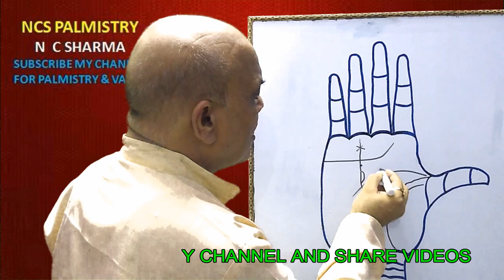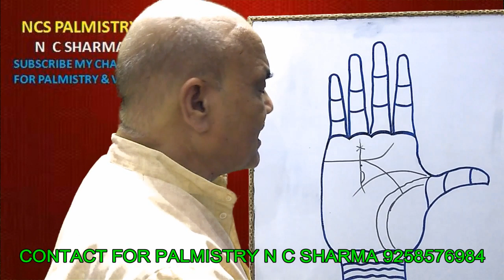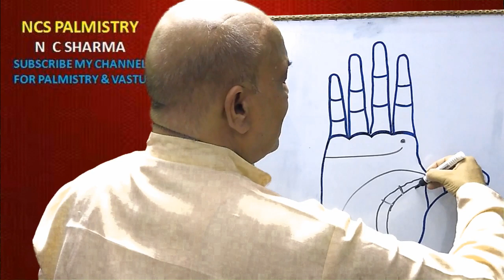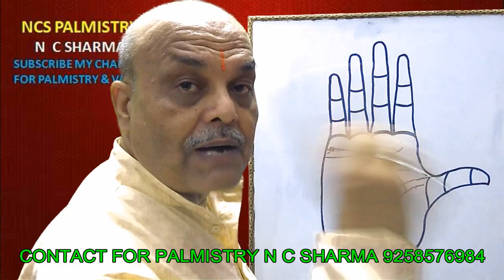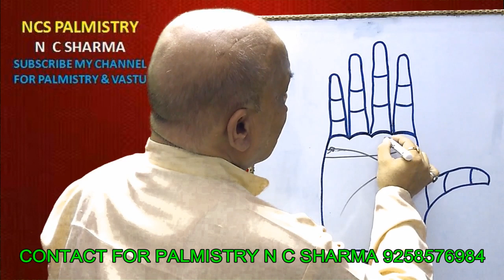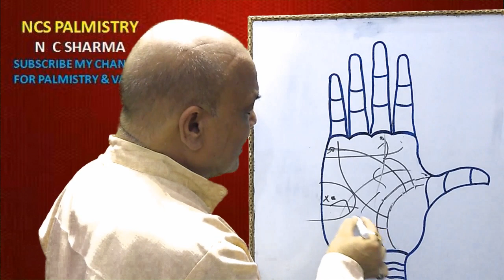जीवन के सारे दुखो को दूर करती है ये "संजीवनी रेखा" .... N C SHARMA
आपके हाथ की रेखाओ में, हाथ के पर्वतो पर , आयु रेखा पर, मस्तिष्क रेखा पर, हृदय रेखा पर चाहे कितना भी बुरा चिन्ह या निशान हो लेकिन संजीवनी रेखा का संबंध आपको सब प्रकार की मुश्किल से बाहर निकाल देगा

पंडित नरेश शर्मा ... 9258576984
(स्थान - पिलखुवा, गाज़ियाबाद)